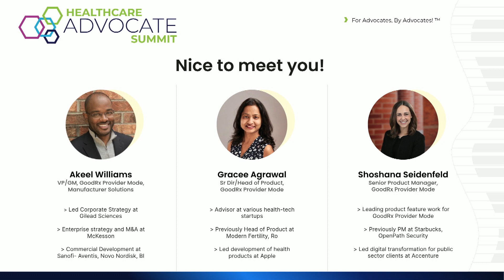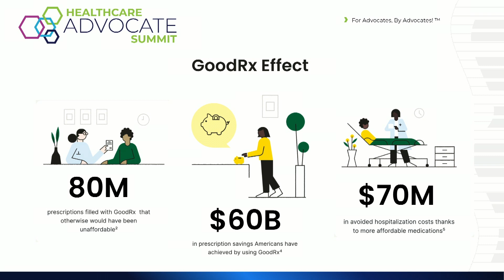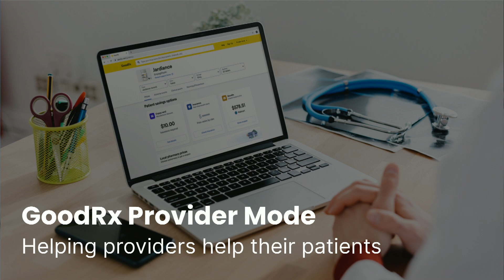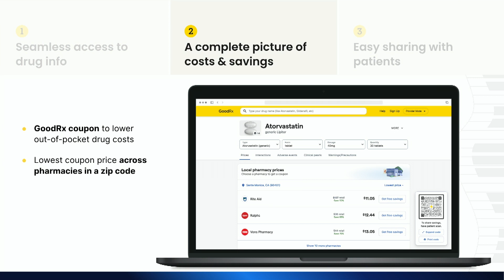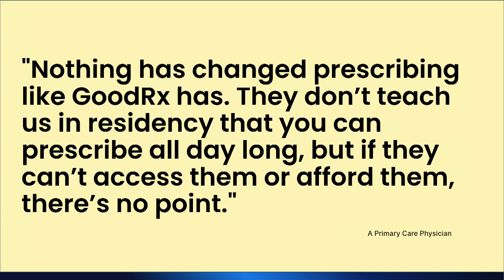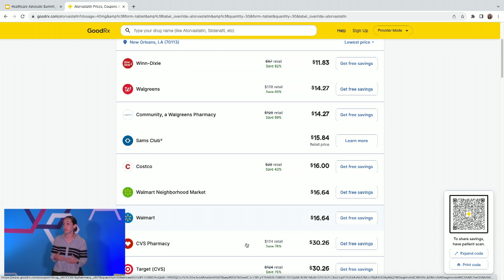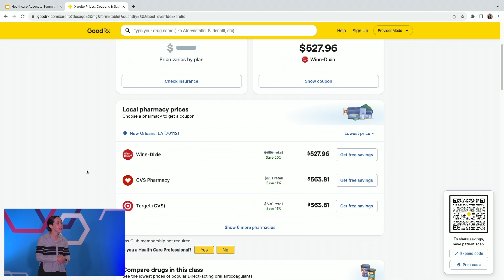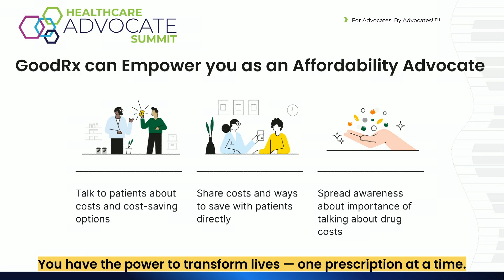Becoming an Affordability Advocate: Unleashing the Power of GoodRx Provider Mode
Join us as we showcase GoodRx Provider Mode, an all-in-one solution designed to empower you to champion medication affordability for your patients. Discover how this groundbreaking tool consolidates crucial features in a single platform, equipping you to efficiently navigate drug pricing, leverage GoodRx coupons, access manufacturer copay cards for brand drugs, and seamlessly download PAP forms. Witness the power of sharing savings directly with your patients, fostering a strong bond of trust and care. Become a catalyst for positive change as you step into the role of an "Affordability Advocate" and make a lasting impact on patient's outcomes.